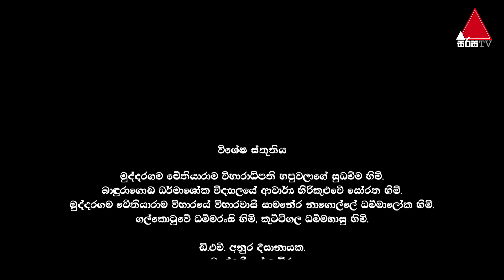Sal Mal Aramaya (සල් මල් ආරාමය) | Episode 203 | Sirasa TV